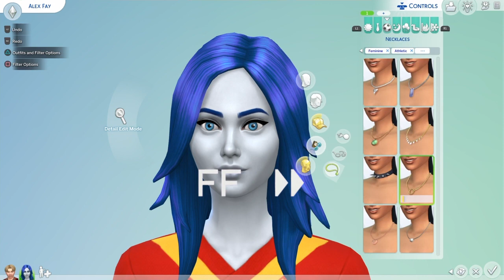Sims 4 audience game| Episode 2